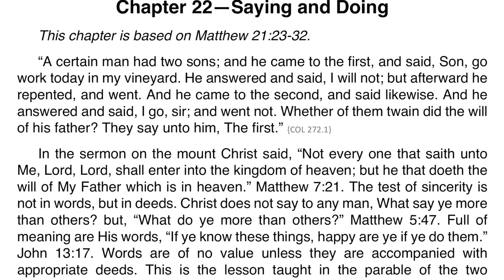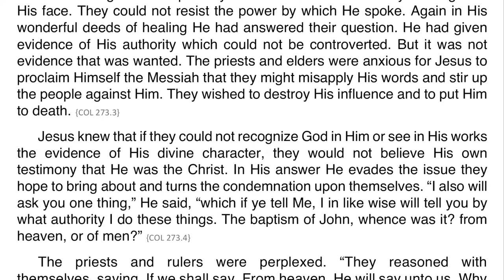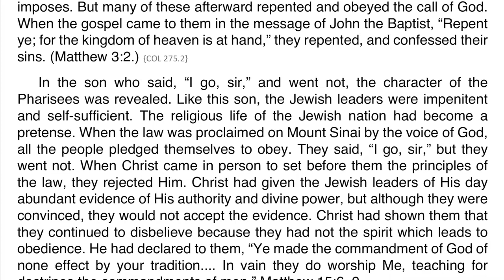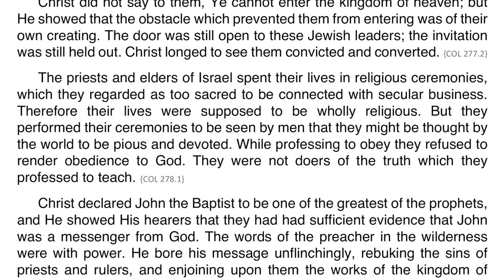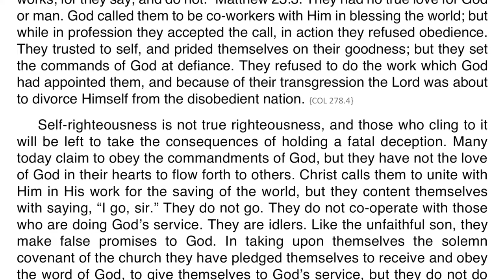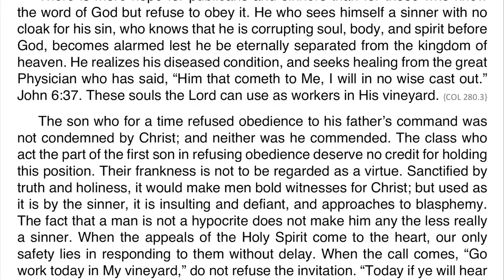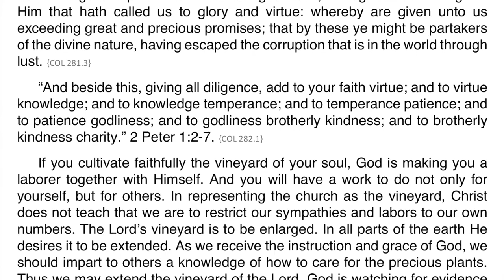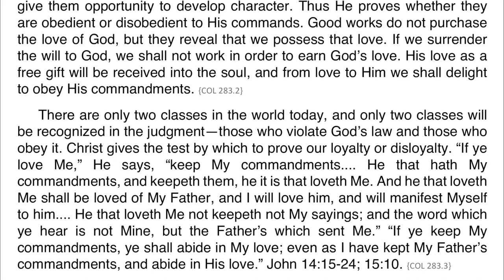Christ’s Object Lessons – Chapter 22 – Saying and Doing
This chapter is based on Matthew 21:23-32.